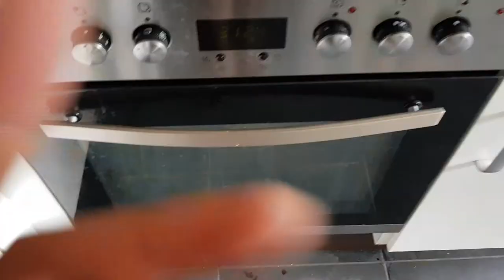Filipinos and Germans Have a Boodle Fight in Rhineland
We wanted to have a fiesta just because we wanted one... and why not? 😄

Equipment: Everything is shot and edited (YouCut App) on my good ol' Samsung Galaxy S8.

Socials: (IG, FB, Twitter, Wattpad) @jgoesalexis

Tschüß 🤗